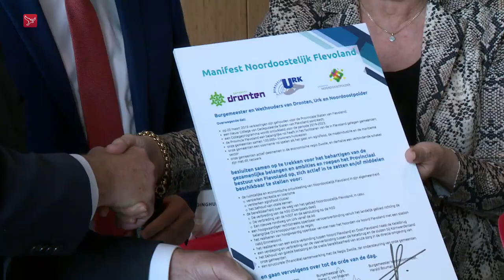Dronten Urk en NOP willen meer samenwerken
Dronten, Urk en Noordoostpolder willen meer gaan samenwerken. Daarmee willen de drie gemeenten in Noordoostelijk Flevoland het gebied steviger op de kaart zetten.

De gemeentebesturen hebben woensdagavond op het provinciehuis een gezamenlijk manifest overhandigd aan de Commissaris van de Koning Leen Verbeek. Het gaat in eerste instantie om samenwerking op het gebied van bereikbaarheid, zorg en ruimtelijke en economische ontwikkeling.

Dronten, Urk en Noordoostpolder liggen in Flevoland, maar zijn tegelijkertijd ook onderdeel van de regio Zwolle die met 21 gemeenten een sterk samenwerkingsnetwerk rondom de stad Zwolle vormt. De drie gemeenten willen zowel binnen het Flevolandse netwerk als ook binnen de regio Zwolle meer samen optrekken en daarmee ook een verbindende schakel zijn tussen beide netwerken.